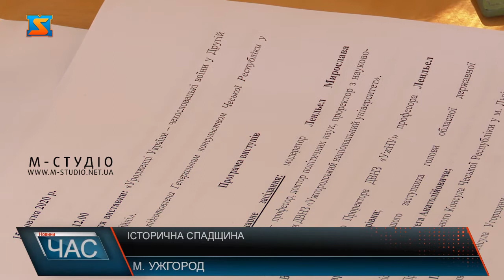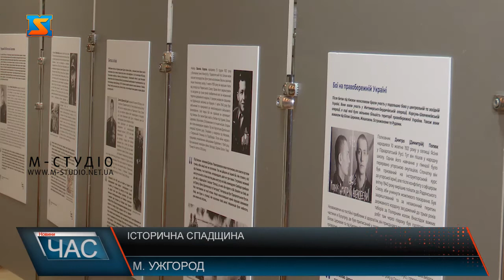Історична спадщина. Військові меморіали і поховання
Минулого тижня в Ужгородському національному університеті відзначили 75 річницю з дня заснування навчального закладу. З цієї нагоди в стінах університету провели Міжнародну науково-практичну конференцію на тему: «Військові меморіали і поховання – наша спільна європейська історична спадщина». В УжНУ відбулася традиційна науково-практична конференція на тему: «Військові меморіали і поховання – наша спільна європейська історична спадщина» за участі представників Закарпатської ОДА, консулів різних країн Європи та науковців. Учасники конференції доповідали присутнім про опіку над військовими похованнями на Прикарпатті, про військові та цивільні втрати населення Закарпаття у Першій світовій війні. Адже, за словами істориків, Закарпатський край насичений військово-історичними об’єктами, які є малодослідженими або взагалі невідомими. Також у рамках конференції відбулося відкриття виставки «Уродженці України – чехословацькі воїни у Другій світовій війні» у залах Археологічного музею УжНУ . Її підготували представники Генерального консульства Чеської Республіки у м. Львів. Конференція є вже традиційною. Однак через ситуацію з коронавірусною інфекцією цього року проходила у новому форматі: очно та дистанційно. Тривала вона два дні. Учасники заходу обговорили дослідницьку роботу та благородну місію по збереженню історичної пам’яті про трагічні події сторічної давності, а також на військовому цвинтарі Першої світової війни на Міжгірщині відкрили пам’ятник полеглим воїнам.